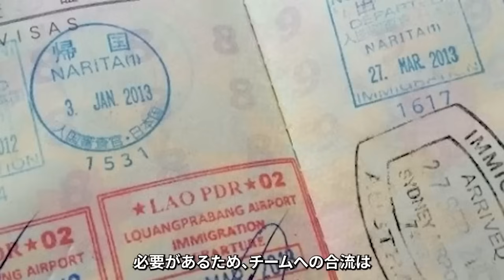【新外国人獲得】オドーア退団・ウレーニャ支配下登録も大砲不在は不可避…MLBで新人王を獲得した大型外野手が獲得案に再浮上！熾烈な外野手争いの起爆剤になるか【プロ野球 / 巨人 / NPB】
今回は「新助っ人候補総集編」についてご紹介いたします。